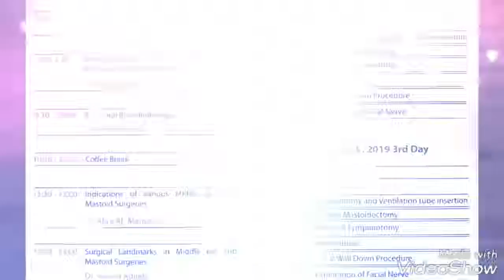Precious moments with our seniors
1st TBL in Al-yarmouk T.H